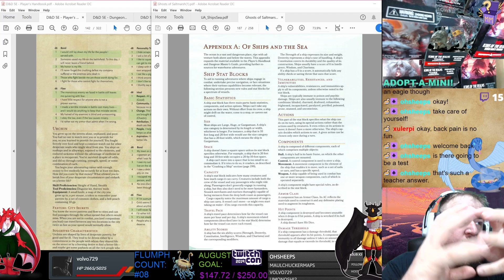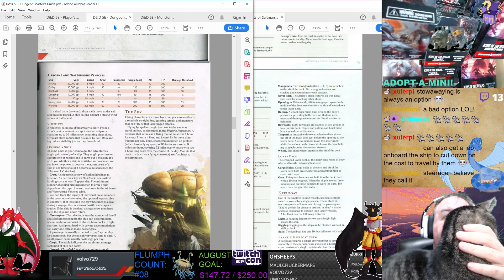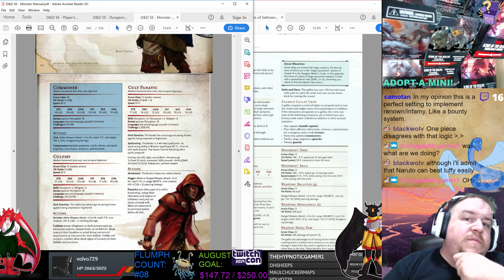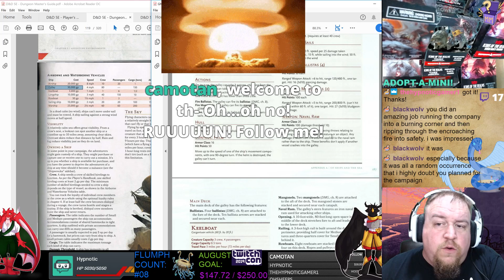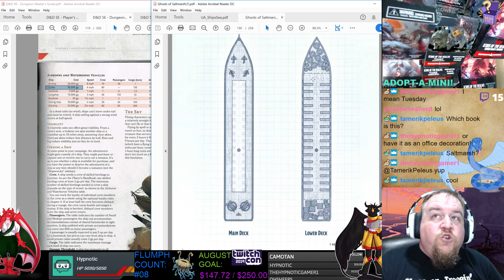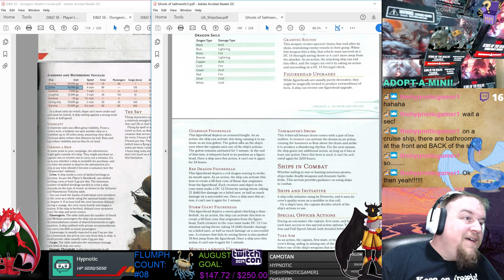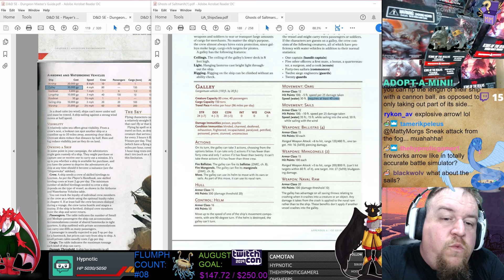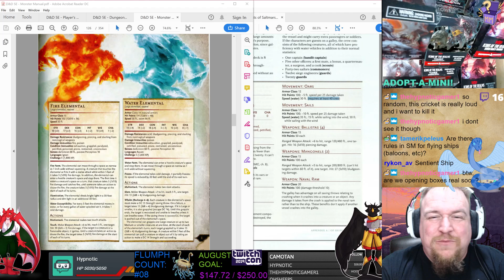Ghosts of Saltmarsh Review: Ships, Combat, and Considerations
Let's review Ghosts of Saltmarsh! This excellent resource has wonderful adventure prompts and solid rules for ships, crew, combat, and a slew of charts to generate nautical content. In this workshop we focus on the rules in the title and will leave the adventures for you to savor and run or play through on your own.